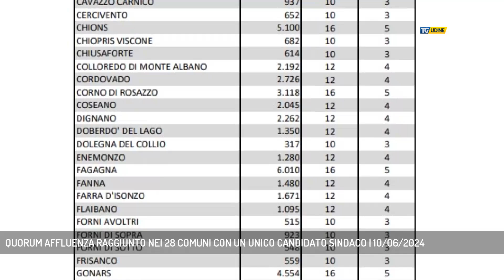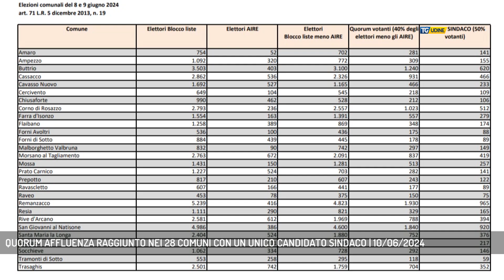QUORUM AFFLUENZA RAGGIUNTO NEI 28 COMUNI CON UN UNICO CANDIDATO SINDACO | 10/06/2024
TG Udine 10/06/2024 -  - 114 i Comuni coinvolti dal voto per le amministrative in Friuli Venezia Giulia, 28 dei quali con un unico candidato alla carica di  sindaco. Per questi bastava raggiungere il quorum del 40% dei votanti e il 50% dei voti validi. Vediamo come è andata. (Servizio di Francesco Pezzella)  - Segui TV 12 anche sul digitale terrestre! Visita il sito tv12.medianordest.it